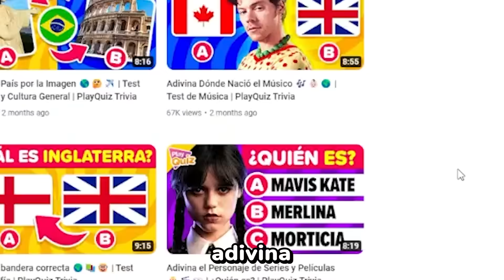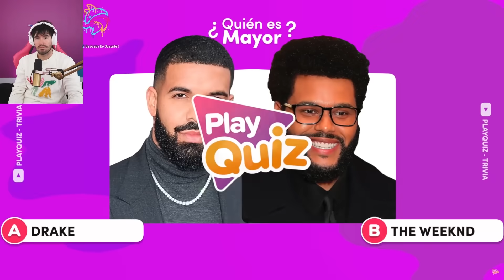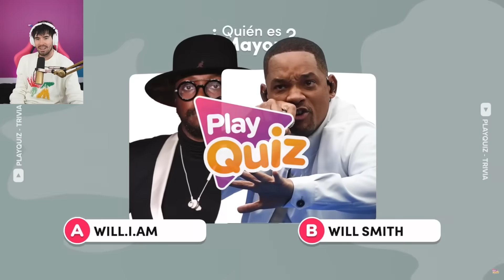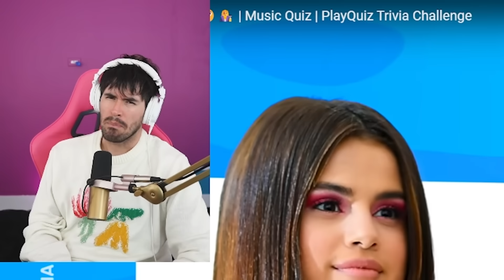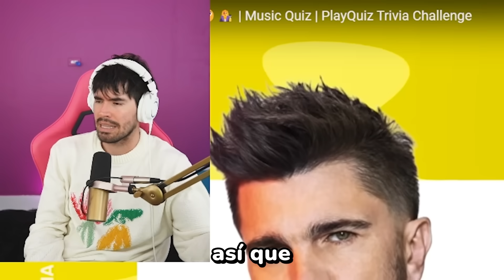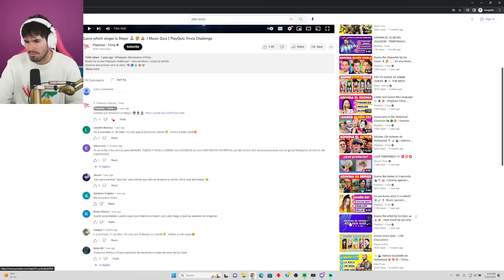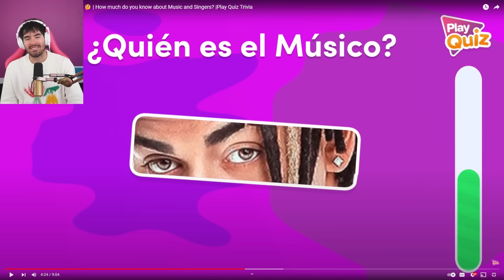QUIEN ES MAYOR? | PLAYQUIZ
Tratando de adivinar algunos logos y algunos juegos por su color y portada de los videos de @@PlayQuiz

German Playquiz